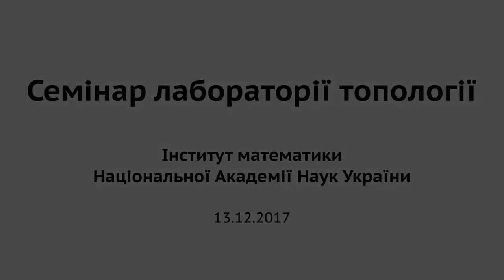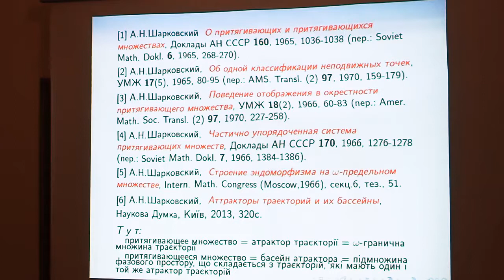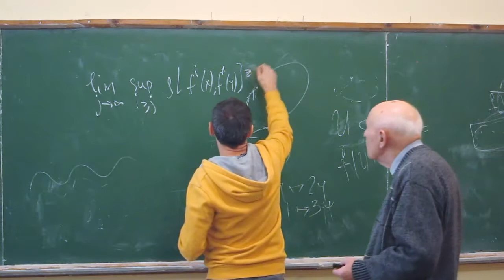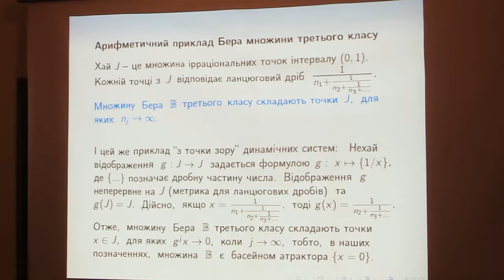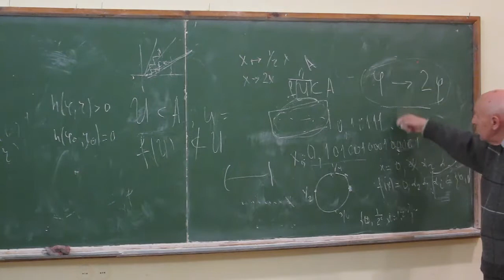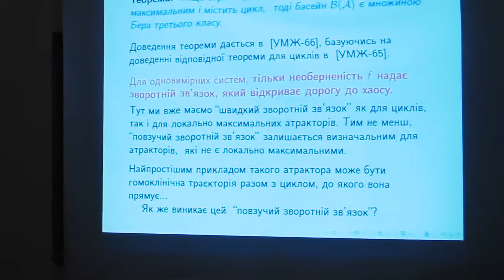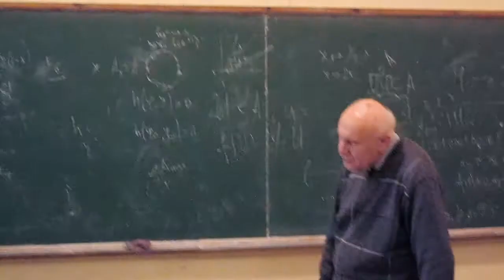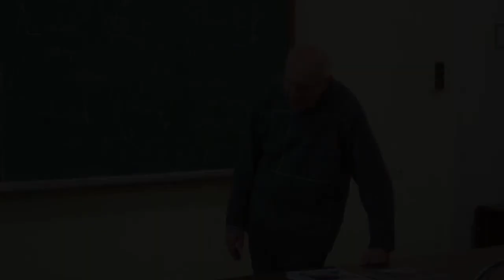Дескриптивна теорія хаосу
Виступ акад. О. М. Шарковського на семінарі лабораторії топології Інституту математики НАНУ, що відбувся 13 грудня 2017 р.